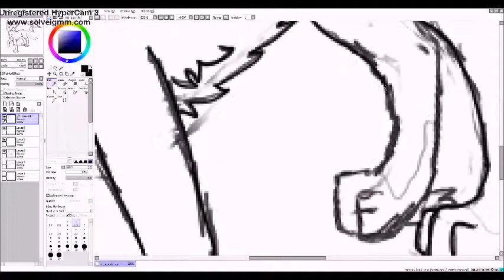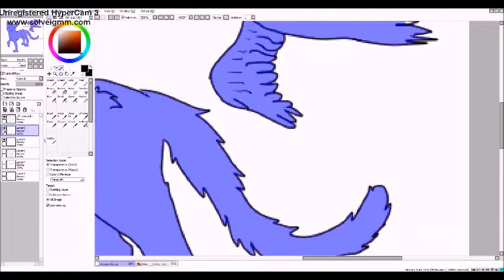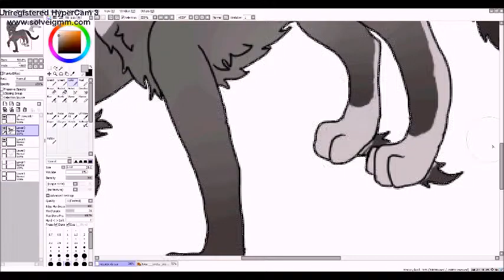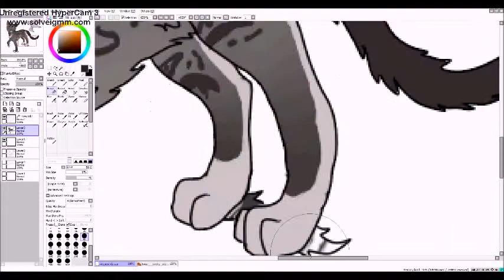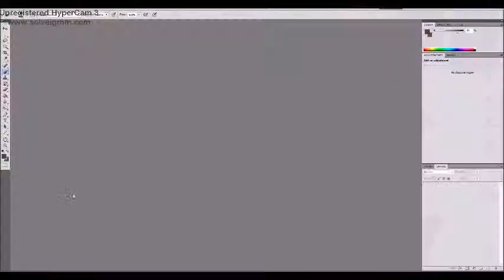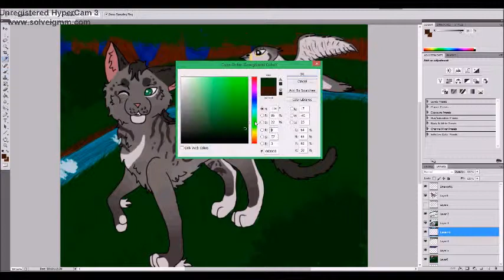watch me draw: Caelin and the eagle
hey this was a request from one on DA :D

 - nightheart